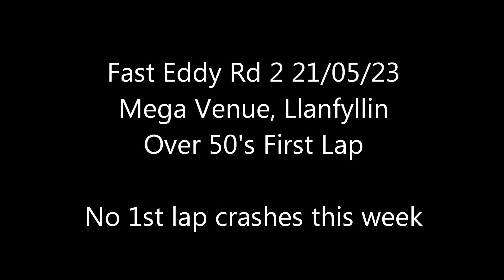Fast Eddy XC Club championship Rd2 Llanfyllin Mega Venue 21/05/23 Over 50's 1st Lap